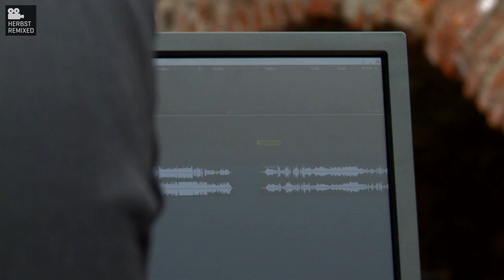musikprotokoll 2015: Future Vintage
musikprotokoll 2015

08/10 – 11/10

2015.steirischerherbst.at/deutsch/Programm/musikprotokoll-2015
2015.steirischerherbst.at/english/Programme/musikprotokoll-2015